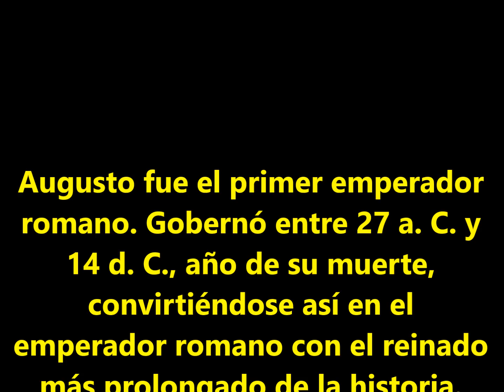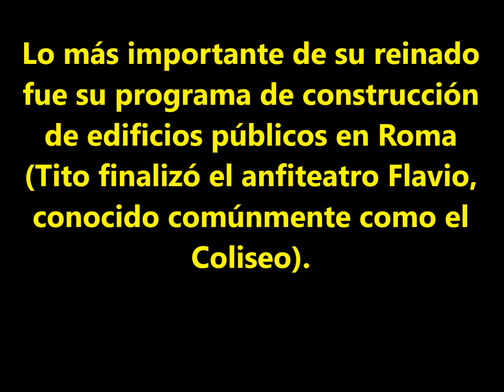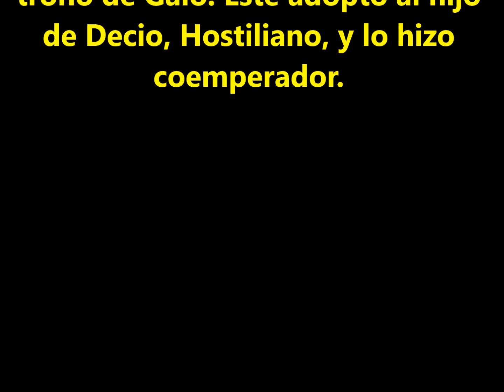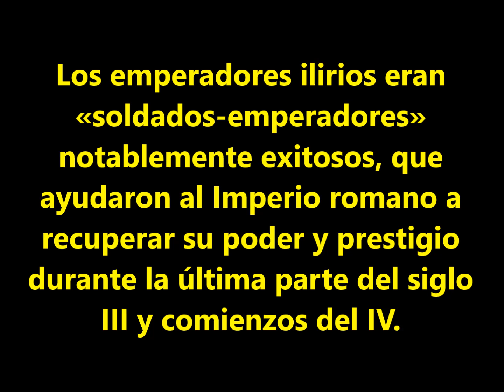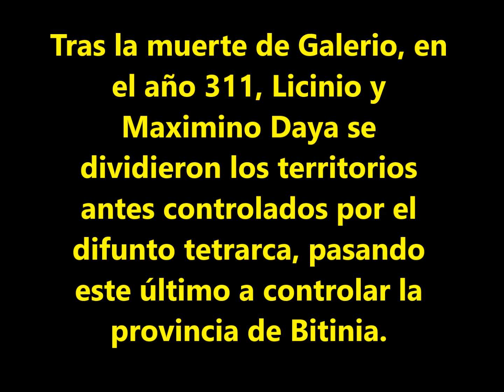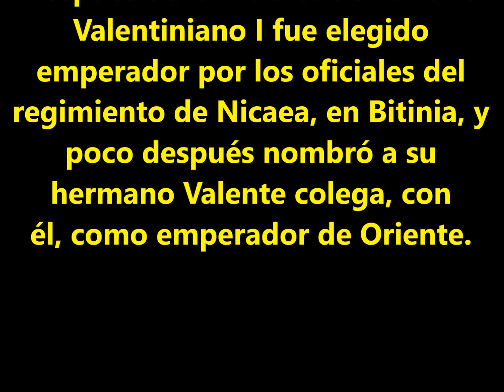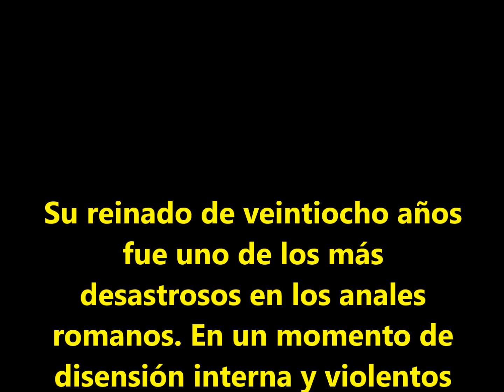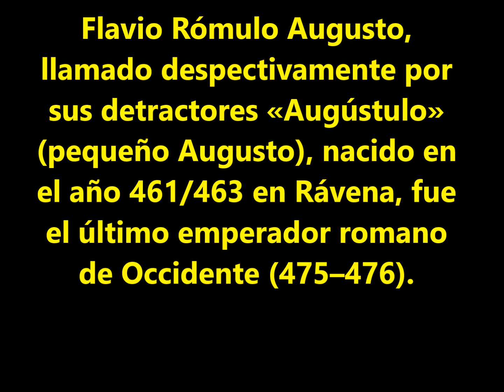LOS EMPERADORES ROMANOS